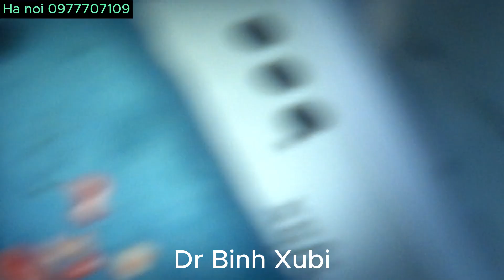Nhổ răng khôn mọc lệch ca hay gặp trên lâm sàng#wisdomtooth